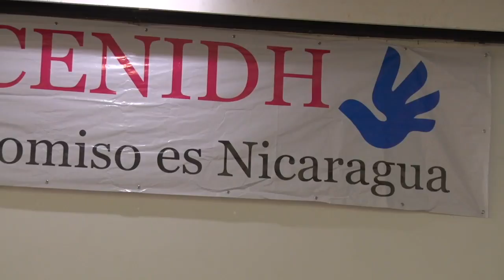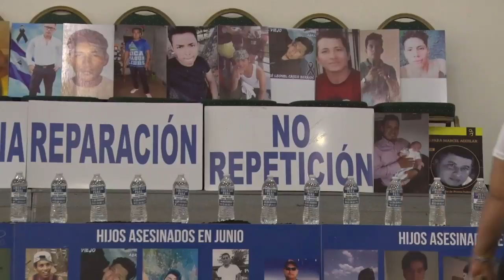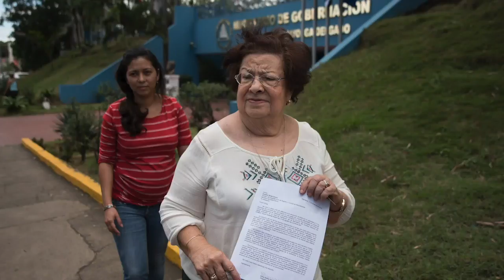Vilma Núñez, presidenta del Cenidh: "Nos comprometimos a no retroceder"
A un año de la confiscación del Cenidh, los defensores destacan la importancia de empoderar a la ciudadanía para reclamar justicia en Nicaragua.